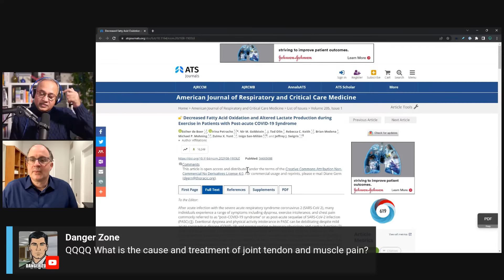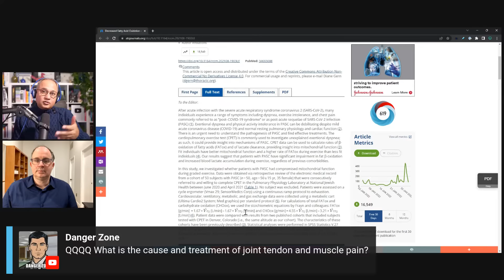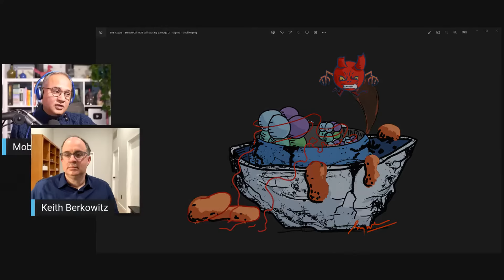Autonomic Dysfunction from Long COVID - A Discussion with Dr. Keith Berkowitz (Nov 15th, 2022)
Dr. Keith Berkowitz Discusses Long COVID Management (Nov 15th, 2022)

Keith Wayne Berkowitz, M.D., is the Founder and Medical Director of the Center for Balanced Health. He combines expertise in both traditional and complementary medicine. Prior to starting the Center for Balanced Health, he was the Medical Director and Business Director of The Atkins Center for Complementary Medicine. He was an associate of Dr. Robert C. Atkins since 1999.

If you like this content and want more, I am doing a special one-time membership offer.